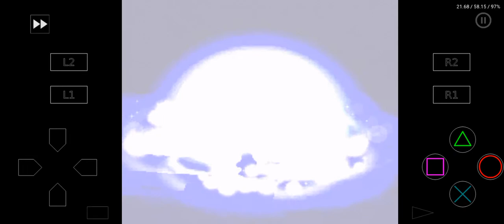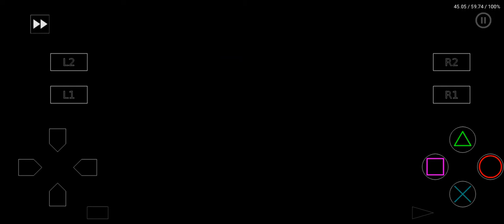Final Fantasy Tactics: The Lion War - Mirror Match Rendezvous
One of the new exclusive Rendezvous made for The Lion War 2.0.

There are also some spoilers for post-game content in Ramza skills.

The Lion War is a mod that aims to bring the War of the Lions content to the PSX version (with the exception of Luso, Onion Knight and Multiplayer items) while also bringing many additional features, making it the definitive way to play vanilla Final Fantasy Tactics.

TLW also offers, for the first time, the possibility to play the Rendezvous missions from the PSP release as single player missions with a revamp treasure wheel.

Two new Rendezvous were made exclusively for this mod, Mirror Match and Of Vagrants.

On Mirror Match you will face your own team with the equipment and skills you assigned to them. Each time you defeat them they will increase their own power in comparison to the team you put against them. Defeat them four times and you will face them in a final showdown with Lucavi stats!